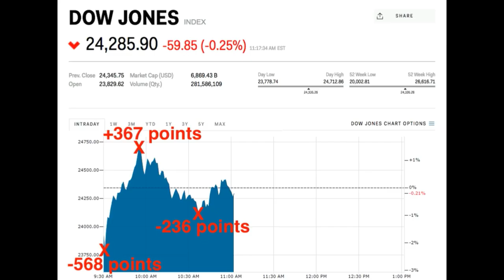Stocks swing wildly a day after Dow's meltdown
US stocks are attempting to fight back on Tuesday, with the Dow Jones industrial average seesawing between gains and losses. After opening down 568 points, the Dow surged to a gain of more than 250 points before rolling back over into negative territory.

It's down about 60 points or 0.25%, as of 11:23 a.m. Tuesday's early plunge pushed the Dow close to correction territory, down 9.3% from its January high.

One casualty of the recent market action is Cboe Holdings, which trades down 15% on Tuesday. The exchange is home to the Cboe Volatility Index, or VIX, and generates as much as a quarter of its revenue from products linked to the VIX. The VIX tracks expectations for market volatility and has surged as stocks have fallen, leaving some products related to it losing value fast.

Monday's stock market plunge caused the VIX to spike 84%, its most on record. That caused the VelocityShares Daily Inverse VIX Short-Term ETN (XIV) and the ProShares Short VIX Short-Term Futures ETF (SVXY), products designed to return the inverse of the VIX, to see their combined value shrink to $150 million from $3 billion, according to estimates from Macro Risk Advisors.

US stocks were pummeled Monday, with the Dow falling almost 1,200 points, the biggest single-day point drop in its history. The US's two other major indexes, the S&P 500 and the Nasdaq, were down 4.1% and 3.8%. The market's plunge caused the market's so-called fear gauge, the Cboe Volatility Index, or VIX, to spike 84%, the most since record-keeping began in 1980.

Those losses then spread to Asia, where Hong Kong's Hang Seng plunged 5.12% and Japan's Nikkei lost 4.73%. The selling then moved to Europe, where Britain's FTSE (-2%), Germany's DAX (-2.44%), and France's CAC (-2.57%) are all under pressure.

Though the stock selling began Friday after a stronger-than-expected report on wages sparked worries about a return of inflation to the US, it extended into this week as a combination of computer-driven trading, withdrawals from popular exchange-traded funds, and margin calls on investors who had bought stocks with debt all contributed to selling. At its worst on Monday, the Dow was down more than 1,500 points.

Margin debt in the stock market hit a record last year, rising to at least $561 billion at the end of October.

Speaking about the big drop on Tuesday morning, Mike van Dulken, the head of research at Accendo Markets, said:

"Whilst the roots and drivers are sure to be discussed for days, it looks to emanate from a perfect storm of reasons including, but not restricted to, a strong 2017 rally extending into January, low volatility, low interest rates, over-optimism and complacency, over-leverage and financial engineering, all coming to a head as investors react to the possibility of higher/faster interest rates rises with bond yields creeping higher to jeopardize the current market situation.

Five Things You Need to Know to Start Your Day

Global stock selloff. Here are some of the things people in markets are talking about today.
Stocks fall

Yesterday’s tumultuous U.S. stock session, which saw the Dow Jones Industrial Average drop as much as 1,500 points, has spread across the world. Overnight, the MSCI Asia Pacific Index plunged 3.5 percent to wipe out gains for the year, while Japan’s Nikkei 225 Stock Average closed 4.7 percent lower to enter a so-called correction, capping a 10 percent decline from the recent peak. In Europe, the Stoxx 600 Index was 1.8 percent lower at 5:45 a.m. Eastern Time, with every industry sector losing ground. S&P 500 futures were unchanged, in a premarket that has seen large swings in both directions. Follow Bloomberg’s live blog of the market moves here.
Volatility surge